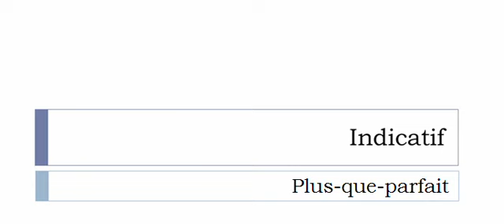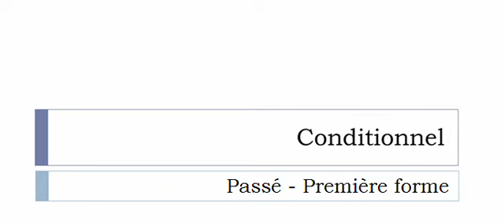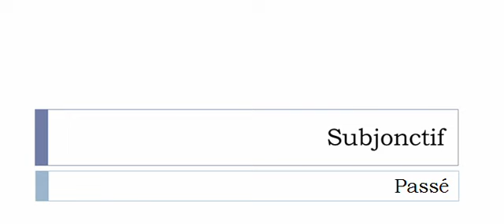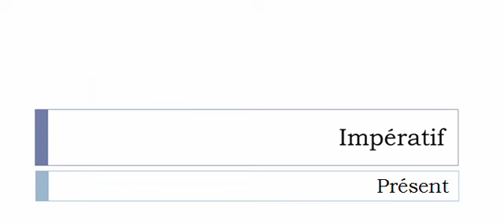French conjugation Verb = Accoutumer